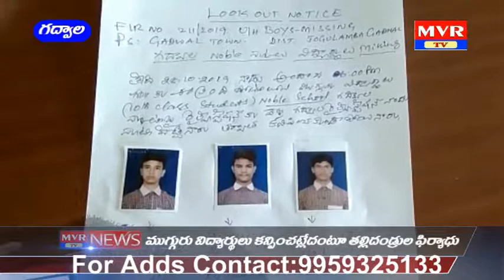గద్వాలలో ముగ్గురు విద్యార్థుల అదృశ్యం || పోలీసులకు ఫిర్యాదు